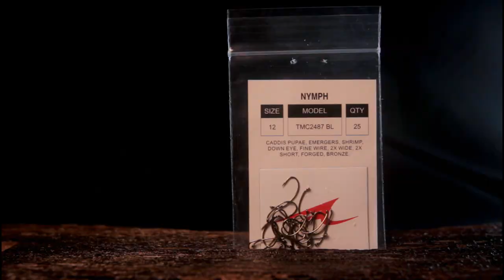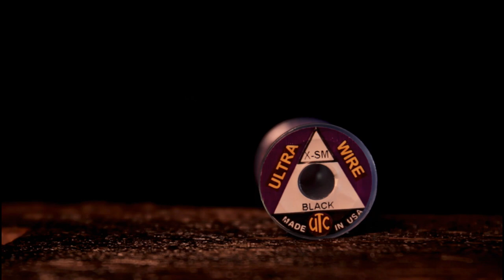Fly Tying: Rich Strolis's Hydro Larva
Rich Strolis's Hydro Larva.